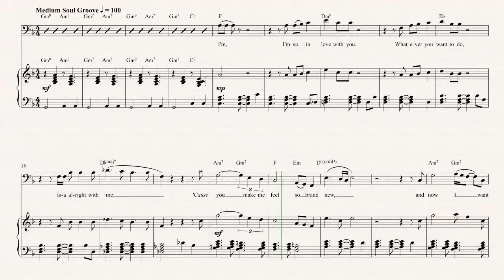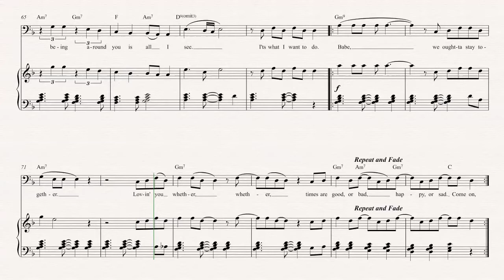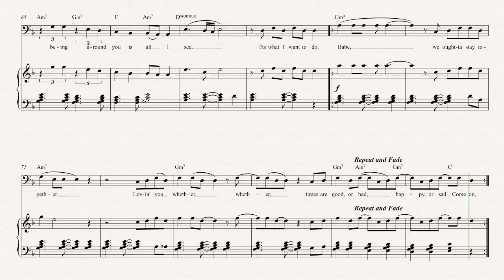Trombone - Let's Stay Together - Al Green Sheet Music, Chords, & Vocals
Trombone sheet music, chords, and vocals for Let's Stay Together - Al Green. Learn to play Let's Stay Together and play along!